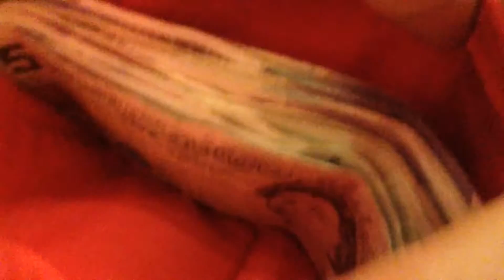It's My Birthday!!! | Joe Wright Episode 15